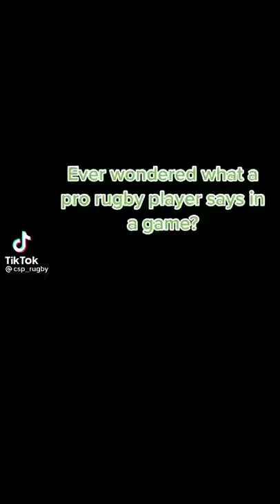What a rugby player says during a game - Rob Kearney mic'd up Western Force